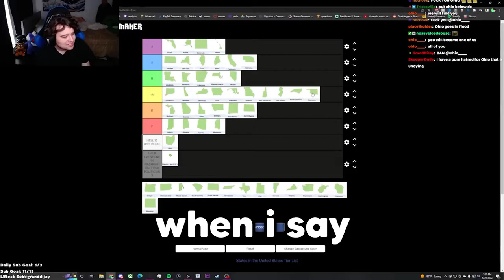the worst state (ohio)